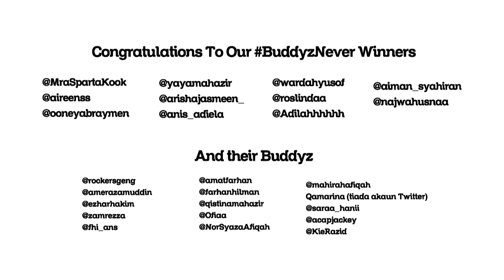Lisa and Twitter fans - Buddyz Never Apart Manifesto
The Buddyz Never Apart Manifesto is a call to action to live a life full of passion, excitement and faith with your Buddyz.

Lisa Surihani came together with her twitter fans to share their own Buddyz manifesto of what it means to be Buddyz are never apart.

24 Hours everyday FREE calls + SMS to Buddyz™ + Facebook and RM1/day Internet with DiGi Easy Prepaid.